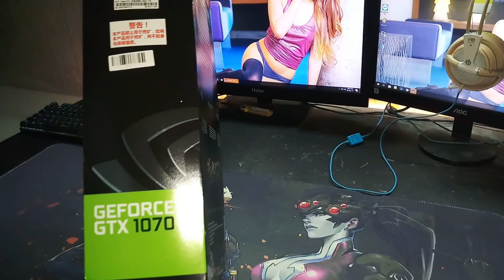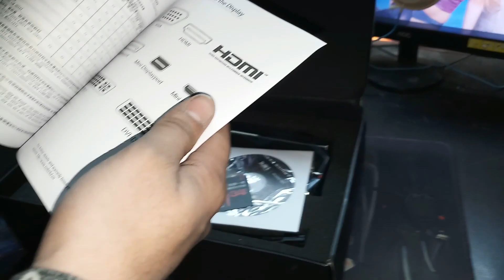COLORFUL iGAME 1070 GRAPHIC UNBOXING OR REVIEW IN HINDI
Hi!
Thank you for coming into my stream and please ask me if you have any questions.
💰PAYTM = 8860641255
 😍 MY LOVELY SETUP
👉GIGABYTE X470 AUROS ULTRA GAMING
👉 RYZEN 7 3700X 8 CORE 16 THREAD
👉 COOLER MASTER ML240 RGB LIQUID COOLER
👉 RAM 16 GB ADATA XPG 3200 MHZ
👉 GIGABYTE RTX 2070 SUPER WINDFORCE
👉 HARD DRIVE WD BLUE 1 TB 7200 RPM
👉 CRUCIAL 500GB NVME SSD
👉 PSU CORSAIR RM1000X MODULAR GOLD
👉 CASE THERMALTAKE C33 ARGB
👉 CORSAIR VOID PRO 7.1 RGB HEADPHONE
👉 LOGITECH G502 HERO GAMING MOUSE
👉 RED GEAR SHADOWBLADE KEYBOARD
👉 WEBCAM LOGITECH C930E
👉 SNOWBALL MIC USB
👉 SAMSUNG CURVED GAMING MONITER 24' 144 HZ
👉 SAMSUNG 32 INCH SMART TV 60 HZ
👉 INTERNET SPEED 100 MBPS
       PC COST 1.5 LAKH
OOO BS KARO AB KYA MERI GAND MAI GHUSOGE.